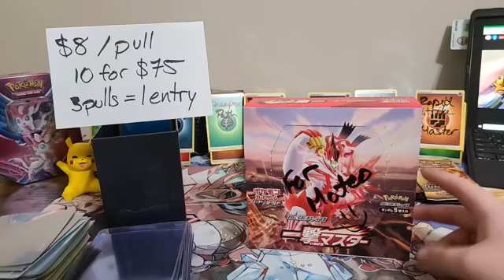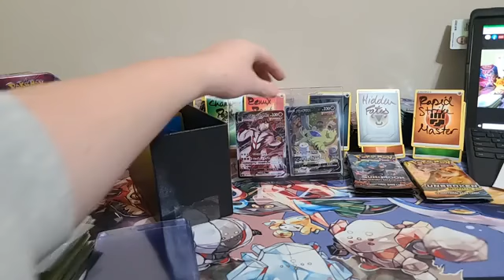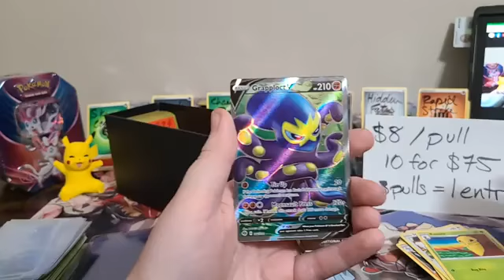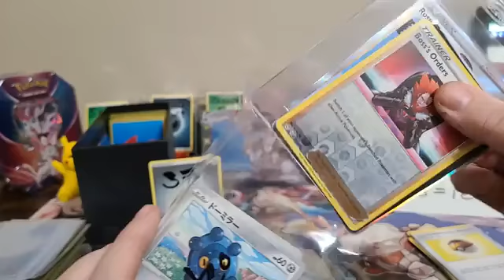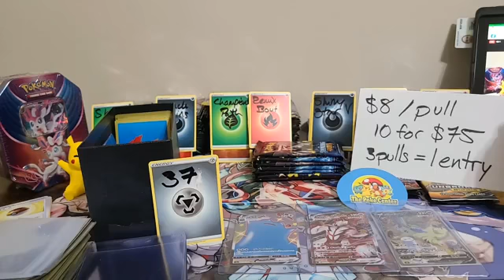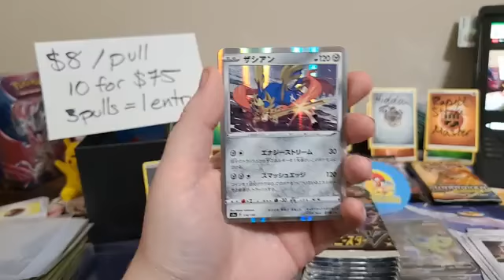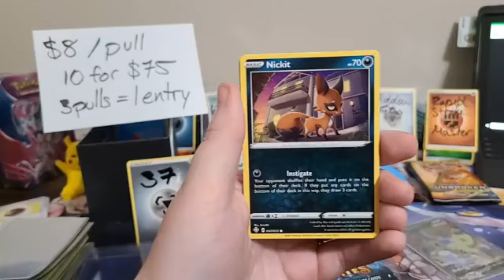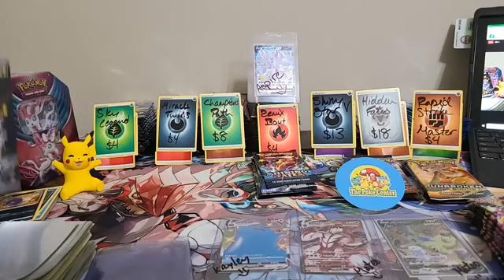POKEMON CARD OPENING. Fun little rip & ship and pull game. Alternate Art Tyranitar????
Hey y'all! my name is Shadowcollects and I'm just loving pulling heat for other people! if you want to get in on a video feel free to message me or email me!
Come hang out and enjoy the community.